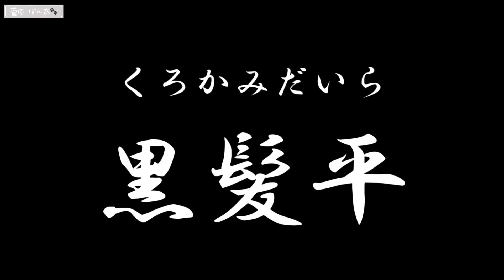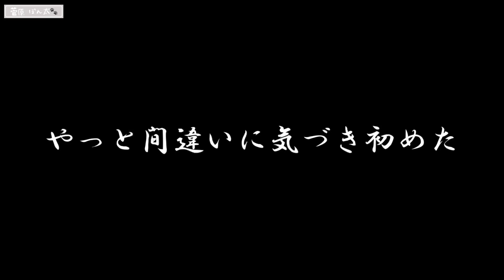ドリフトの聖地にハイエースで挑んでみたら最悪の展開になった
ぽん太くん🐾トラックチャンネル